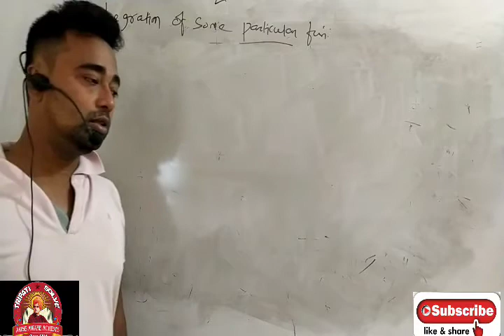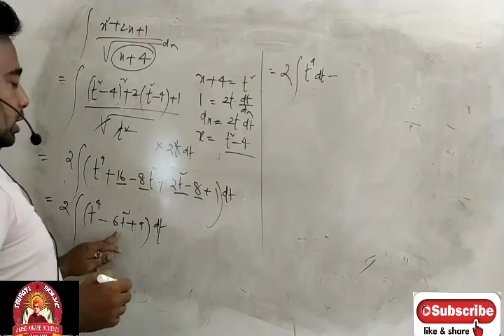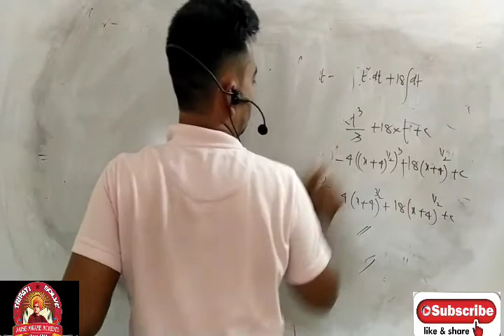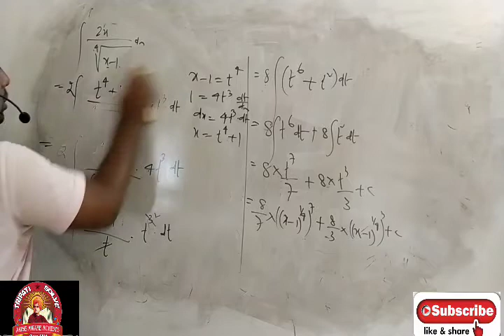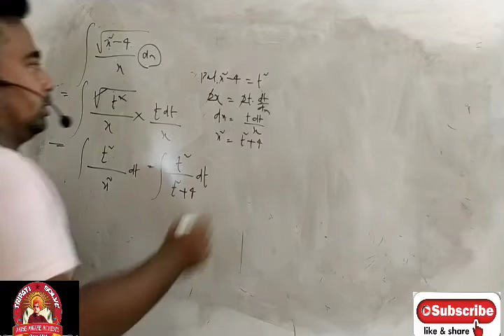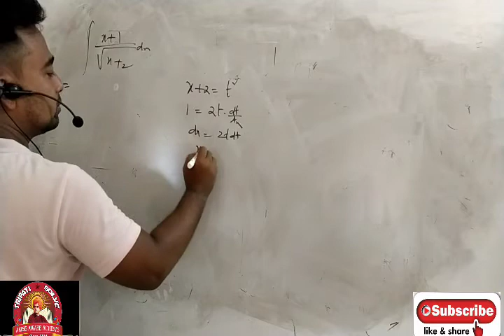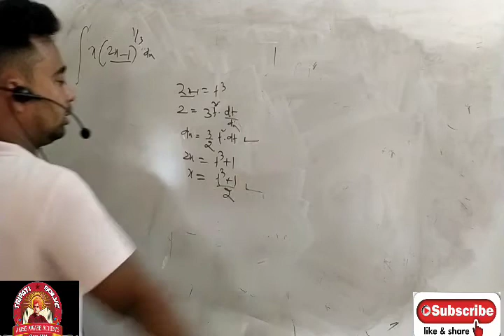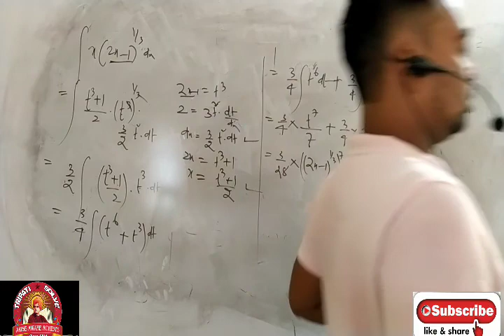Integration of some function